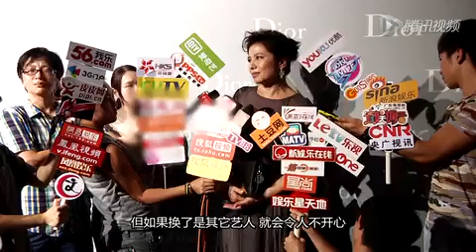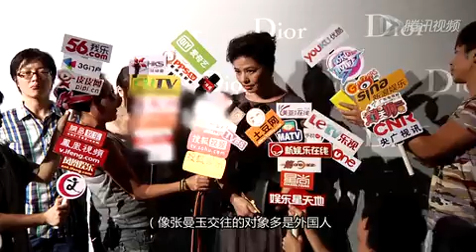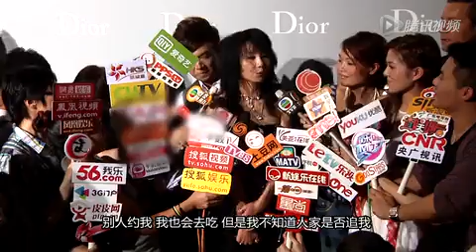张曼玉自曝约会频繁有人追 钟楚红黯然失色醋意浓